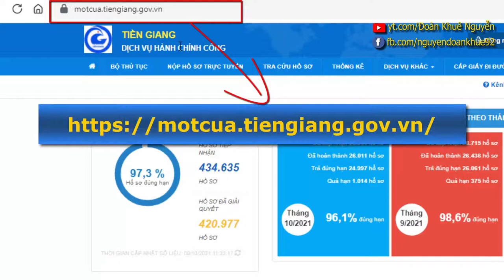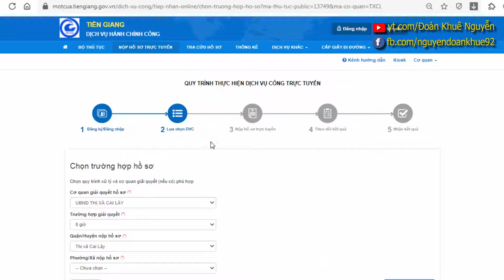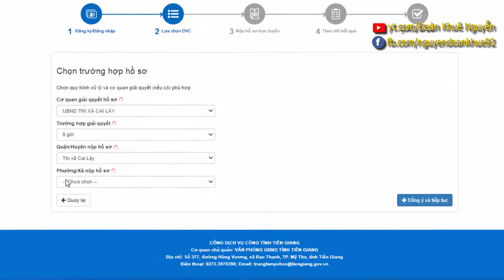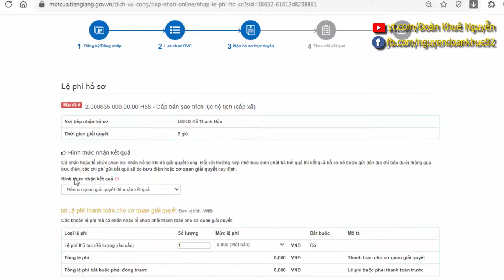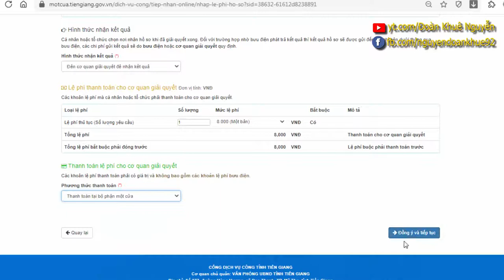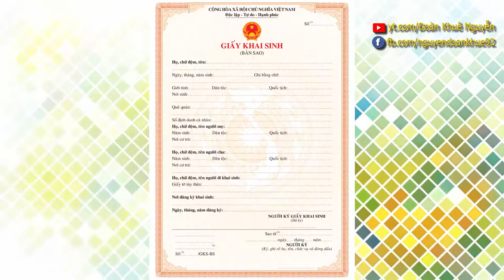Cách làm bản sao giấy khai sinh trực tuyến ở Tiền Giang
Trong video này, kênh Nguyễn Đoàn Khuê chia sẻ đến quý vị và các bạn cách để đăng ký làm bản sao giấy khai sinh trực tuyến ở tỉnh Tiền Giang. Bản sao giấy khai sinh gồm: Trích lục bản sao giấy khai sinh sẽ được cơ quan có thẩm quyền thực hiện cấp từ Cơ sở dữ liệu hộ tịch và Bản sao giấy khai sinh được chứng thực từ bản chính giấy khai sinh.